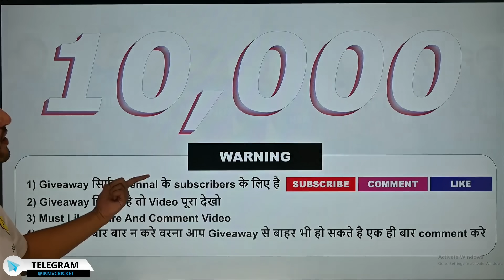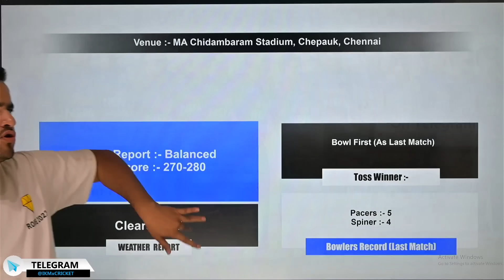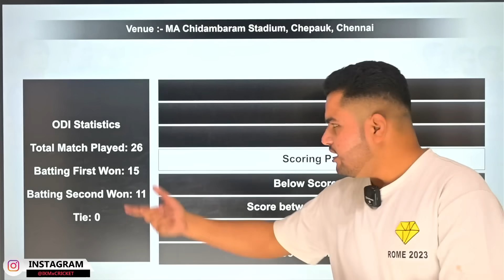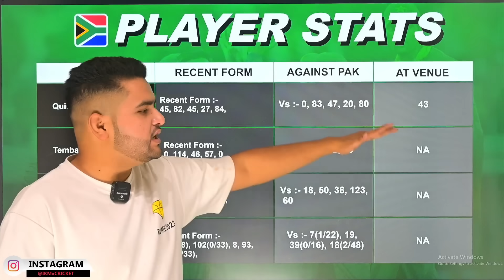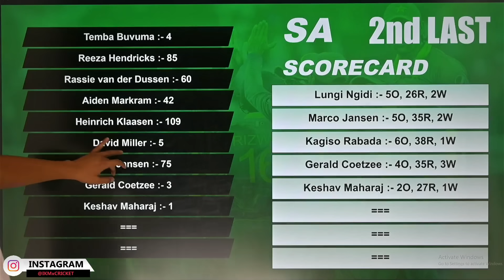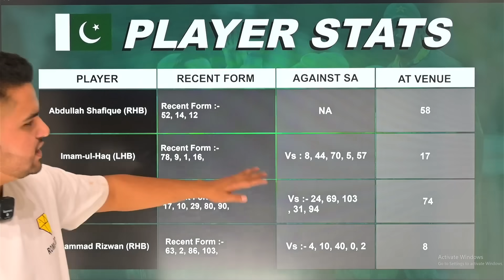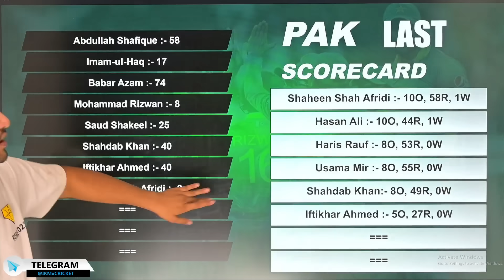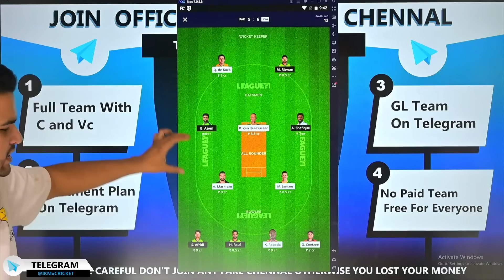PAK vs SA Dream11 |Pakistan vs South Africa 26th ODI Match Dream11 Team Prediction Today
PAK vs SA,
PAK vs SA Dream11,
PAK vs SA Dream11 team,
PAK vs SA Dream11 prediction,
SA vs PAK,
SA vs PAK Dream11,
SA vs PAK Dream11 team,
SA vs PAK Dream11 prediction,
SA vs PAK,
PAK vs SA,
PAK vs SA 26th World Cup ODI ,
PAK vs SA World Cup ODI Match 26th,
PAK vs SA World Cup ODI team,
SA vs PAK team for dream11,
World Cup ODI dream11 team,
PAK vs SA dream11 analysis,
World Cup ODI 26th match dream11 team,
PAK vs SA World Cup ODI 26th match,
dream team
PAK vs SA
World Cup ODI
World Cup ODI Match 26th
PAK vs SA World Cup ODI
World Cup ODI 2223
PAK vs SA live score
PAK vs SA World Cup ODI highlights
PAK vs SA fantasy tips
PAK vs SA Dream11 lineup
PAK vs SA match analysis
World Cup ODI live streaming
PAK vs SA Dream11 fantasy
PAK vs SA Dream11 captain
PAK vs SA Dream11 vice-captain
PAK vs SA player stats
PAK vs SA pitch report
PAK vs SA Dream11 match preview
PAK vs SA live streaming
World Cup ODI Match 26th preview
PAK vs SA Dream11 contest
PAK vs SA player performance
PAK vs SA Dream11 tips
World Cup ODI  tournament
PAK vs SA Dream11 experts
PAK vs SA World Cup ODI cricket
PAK vs SA Dream11 strategies
PAK vs SA Dream11 picks
World Cup ODI team updates
PAK vs SA Dream11 match prediction
PAK vs SA World Cup ODI series
PAK vs SA Dream11 fantasy cricket
PAK vs SA Dream11 news
World Cup ODI  live match
PAK vs SA Dream11 contest analysis

World Cup ODI
World Cup ODI Cricket
World Cup ODI World Cup ODI
World Cup ODI Super Match